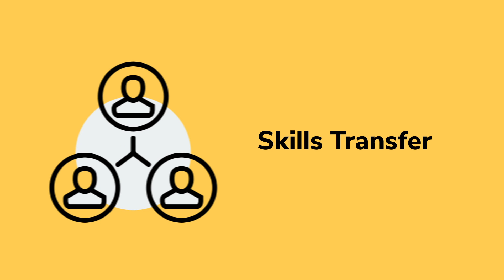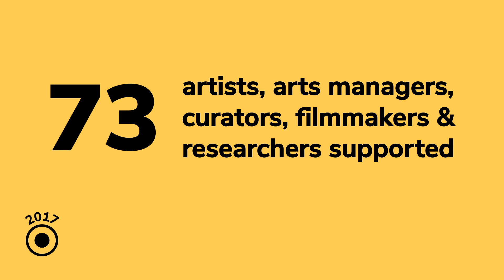Mobility First 2020 teaser full version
Mobility First! is the Asia-Europe Foundation (ASEF)'s travel grant for artists and cultural professionals.